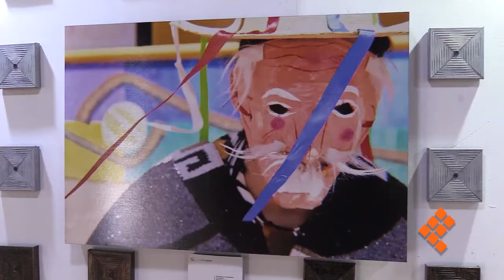Presentan jóvenes Uvaq talento fotográfico en exposición con causa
MORELIA, Mich., 6 de noviembre de 2021.- Guiadas por su inquietud estudiantil y con miras a impulsar la creatividad y el talento, jóvenes de la facultad de Comunicación de la Universidad Vasco de Quiroga (Uvaq) encabezaron la exposición En la piel de un michoacano.